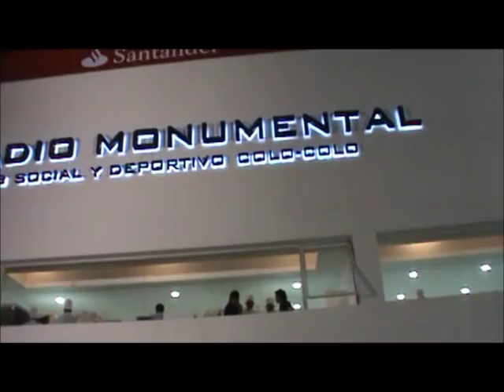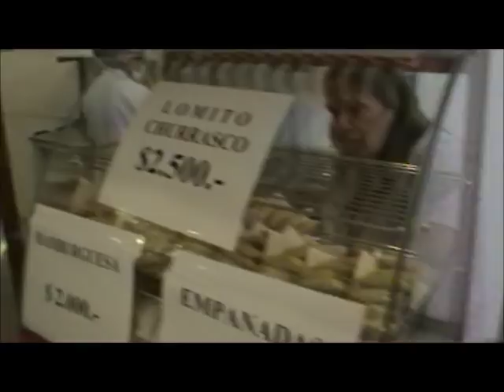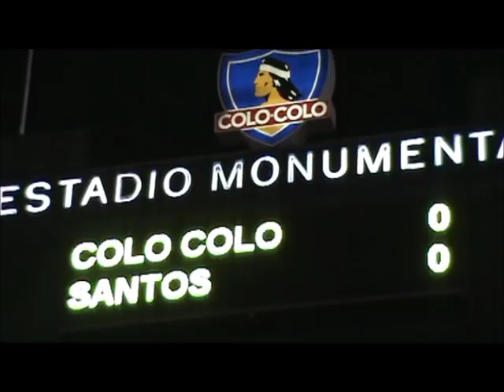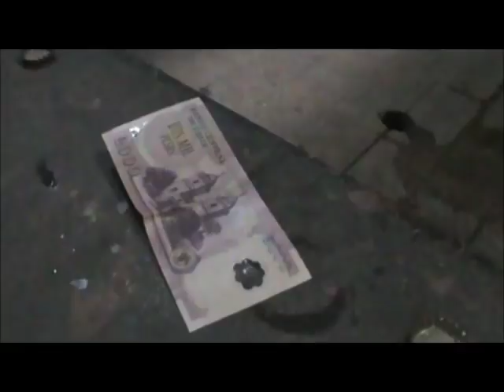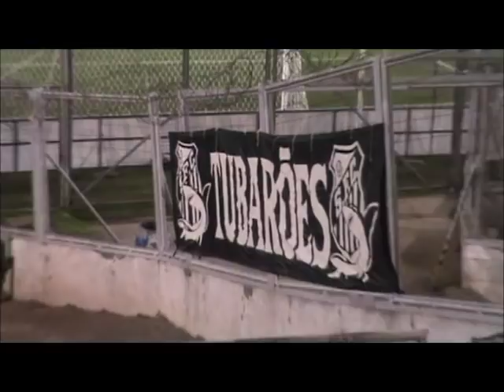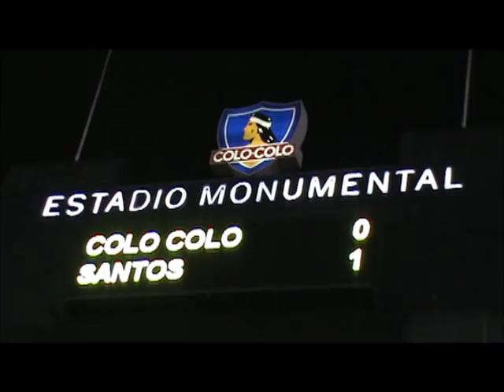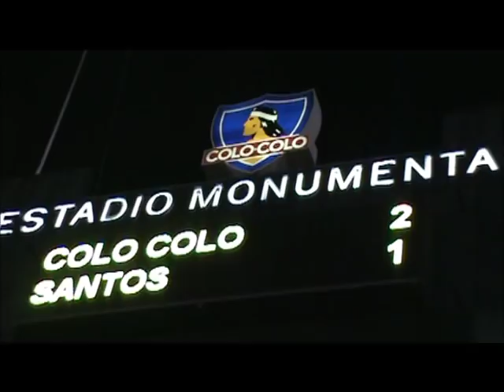Libertadores 2011 em Santiago, Chile. colo-colo 3 x 2 SANTOS F.C.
Tudo que rolou no jogo entre colo-colo 3x2 SANTOS F.C. no estádio Monumental, em Santiago, Chile.
Neste vídeo foi registrada a famosa conversa entre Rafael e a torcida do SANTOS, revoltada com a derrota, onde o grande Rafael garantiu: "Olha no meu olho, nós vamos classificar".
Promessa cumprida!
A TV online da torcida santista (Não oficial - desde 2006).
Libertadores 2011 by Rachid.